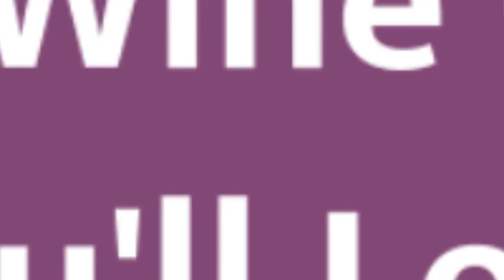75 Eclectic Wine Cellar Design Ideas You'll Love ➤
Browse photos of eclectic home wine cellar designs and decor. Discover ideas for custom Bohemian wine rooms and closets, including inspiring kitsch wine cellar layouts and storage solutions.

0:00:00 - Intro
0:00:12 - Eclectic Wine Cellar Design Ideas You'll Love: Inspirations 1 to 25
0:03:03 - Eclectic Wine Cellar Design Ideas You'll Love: Inspirations 26 to 50
0:06:07 - Eclectic Wine Cellar Design Ideas You'll Love: Inspirations 51 to 75

👋 Well Hello!